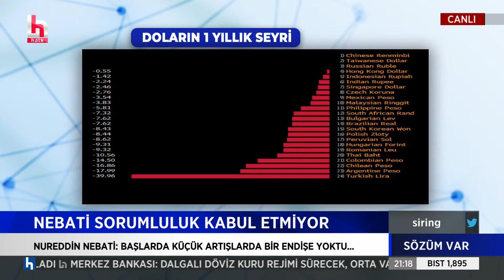Emin Çapa: DÜNYADA PARASI EN ÇOK DEĞER KAYBEDEN ÜLKE TÜRKİYE